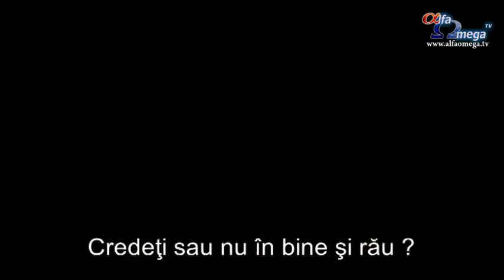Punctul central (film artistic) - joi seara la ora 19, numai la Alfa Omega TV